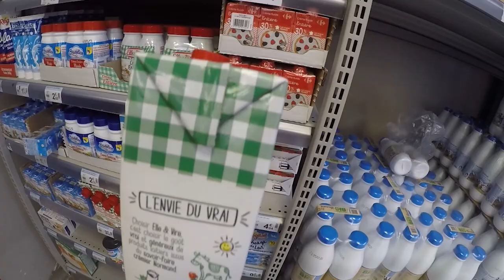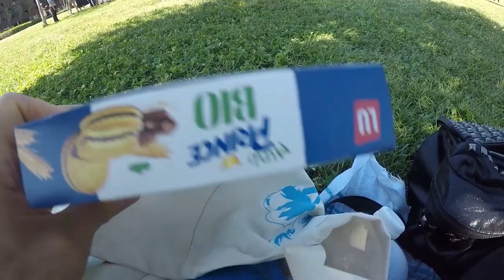Vlog au Bassin Jacques Coeur (مدونة فيديو في حوض جاك كور)